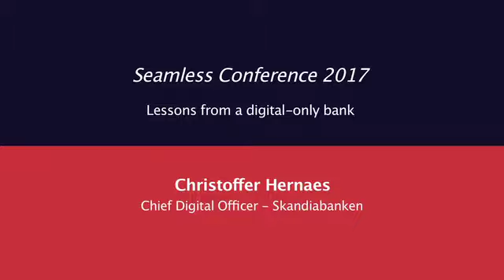CASE STUDY: Lessons from a digital-only bank - Skandiabanken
Christoffer Hernaes, Cheif Digital Officer at Skandiabanken shares his case study discussion: Lessons from a digital-only bank.

Topics:
• Offering a broad range of services to eliminate the need for a branch
• Allowing customers to deposit, withdraw and transact in a secure, efficient manner
• Providing an interface that anticipates the customer’s needs
• Guaranteeing significant customer uptake with increased usability
• Implementing social media banking to cater to the needs of digital natives
• Building IT systems from scratch, saving on the costs of maintaining legacy systems